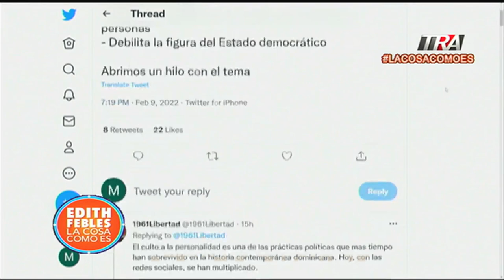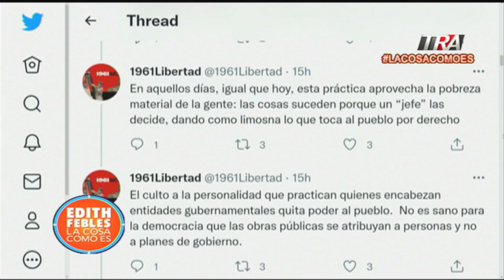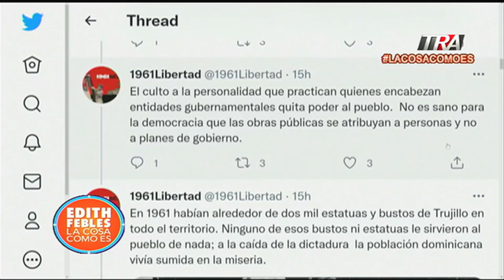Edith Febles: Una reflexión importante, tenemos que cuidar nuestra democracia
Canal Oficial Periodista Edith Febles